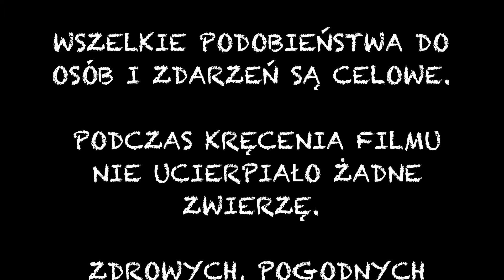Kolęda "Cicha noc"